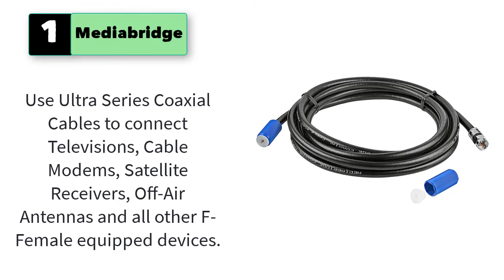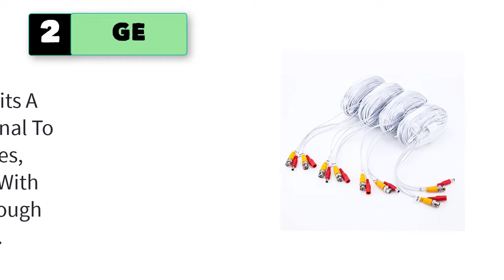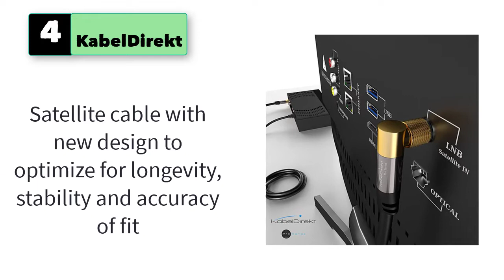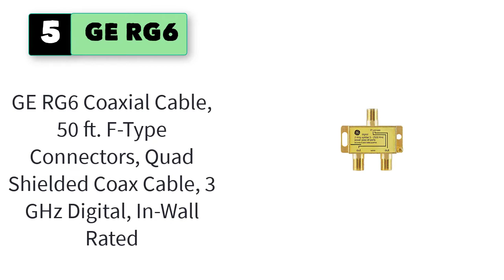Best Coaxial Cable For Internet Modem And Hdtv To Gain High Speed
1. Mediabridge™ Coaxial Cable (50 Feet) with F-Male Connectors - Ultra Series - Tri-Shielded UL CL2 in-Wall Rated RG6 Digital Audio/Video

2. GE Digital 2-Way Coaxial Cable Splitter, 2.5 GHz 5-2500 MHz, RG6 Compatible, Works with HD TV, Satellite, High Speed Internet

3. New Hosecurity 4x100ft Pre-Made All-in-One Siamese coaxial BNC Video and Power CCTV Security Camera Cable

4. KabelDirekt – 3 feet 75 Ohm HDTV SAT, TV Cable, 90° Angled, Male F-Type Connector

5. GE RG6 Coaxial Cable, 50 ft. F-Type Connectors, Quad Shielded Coax Cable, 3 GHz Digital, In-Wall Rated

6. Amphenol CO-188RASMAX2-003 Brown RG188 SMA High Temp Coaxial Cable, SMA Right Angle, Male to Male, 50 Ohm, 3'
7. STEREN Network Switch - Coax Splitter 2 Way - Antenna Splitter - Manual Transfer Switch - Coax Cable Splitter 2 Way - Coaxial Cable Adapter for TV - 2 Way Coax AB Switch for TV - 1 Pack 200-315
8. Amphenol CO-174SMAX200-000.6 Black RG174 SMA Coaxial Cable, 50 Ohm, SMA Male to SMA Male, 0.6'
9. KabelDirekt – 3 feet 75 Ohm HDTV SAT, TV Cable, 90° Angled, Male F-Type Connector to Straight Male F-Type Coaxial Cable for TV, HDTV, Radio, DVB-T2, DVB-C, DVB-S – Pro Series
10. Philips RG6 Quad Shield Coaxial Cable, 15 ft. in-Wall Rated, Ideal for TV Antenna DVR Satellite Cable, F-Type Connectors, 3 Ghz Digital, Black, SWX9445B/27